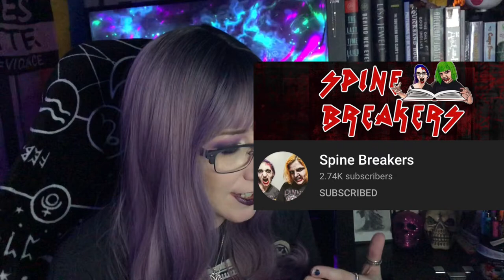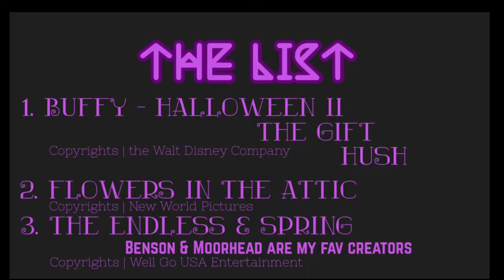Halfoween-a-thon 2021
Big thanks to the Spine Breakers for lighting up this halfway-to-Halloween celebration, and much thanks to Alex over at the Bookubus for bringing this & them to my attention!

My selection goes as follows:

Read a Book & Watch a Movie Adaptation
*Behind Her Eyes by Sarah Pinborough

Read a Book About a Monster
*Rolling in the Deep by Mira Grant

Read a Horror Book by a BIPOC Author

Read a Book with Blood on the Cover

Read a Horror Short Story
*(going to finally finish reading… maybe) 20th Century Ghosts by Joe Hill

While learning video editing this year, I’ve also learned that I have no self-control over executive functioning while doing so. LUL! So! Why not make a game of it while I figure out the bells and whistles and bobbles and things in iMovie, etc? Round 1 shall be easy-peasy, enjoy! Answers at the end!

I do not own any of the rights to the movies/tv shows used in these clips, all copyright information is included with the answer cards at the end of the video.

Track List for this entire Halfoween-a-thon 2021:

Behind Her Eyes
Video Title for the Track:

Copyright Darren Curtis Music 2020 (has a ton of music for folks to use in videos, credit where credit is due)

The Only Good Indians
'Dark Ambient Music / Thriller / Horror / Fantasy / Crime [NO COPYRIGHT] Free Royalty Music | Part 2 - YouTube'

The Southern Book Club’s Guide to Slaying Vampires

20th Century Ghosts
Video Title (a playlist that includes the track):

GUESS that SH*T:
Song: 'Alienation' by Simon Bichbihler

BEWARE! The track "Alienation" by Simon Bichbihler has been illegally claimed by "Kontor New Music Media" on behalf of the label "Multiza Distribution Audio" under the title "Excommunicado" when in fact it is owned by Simon Bichbihler and is indeed royalty free. Dispute the claim immediately if you receive it for using this track. I have contacted Simon Bichbihler on the issue. Good luck.* (taken directly from video page)

Intro Clip:
'Alice'
Channel: Isabella tjandra
Video Title: